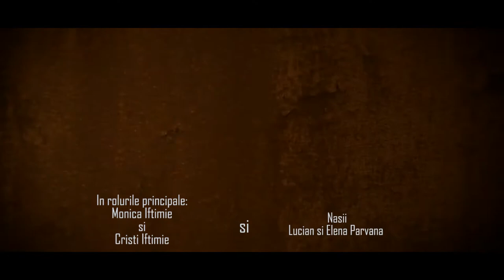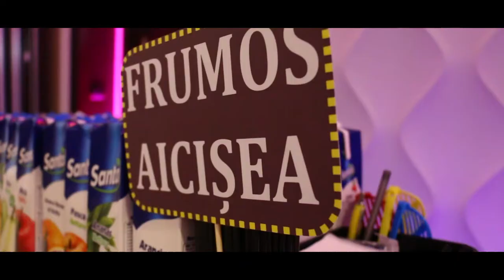trailer Monica si Cristi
O nunta ca"n povesti by StudioARTexpress Galati